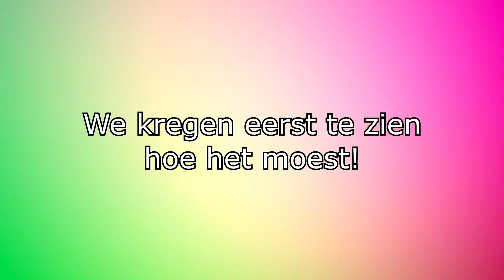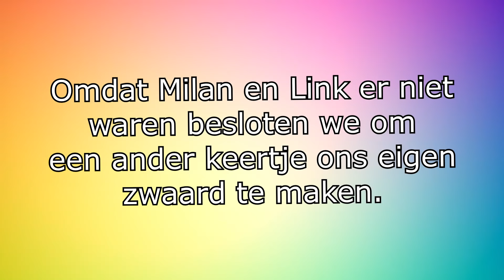DIT WAS ECHT SUPER INDRUKWEKKEND!!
► Minecraft server: play.hetgames.nl